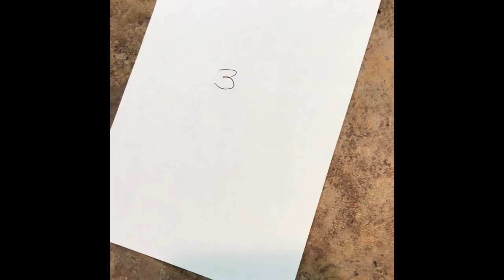#3 Shih Tzu Male Gindt